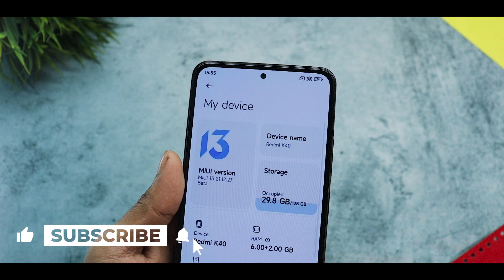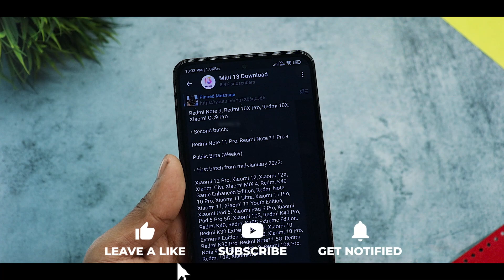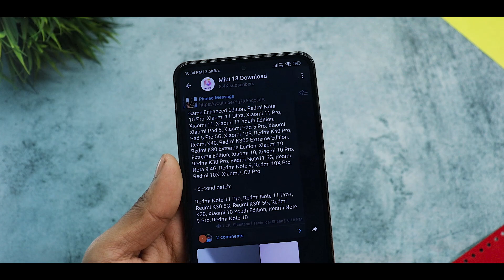MIUI 13 Official Update Schedule - Miui 13 Update For 1st,2nd & 3rd Batch Device | Check Your Device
Download -

Related Content

Miui 13 Super Wallpaper
Miui 13 System Ui
Miui 13 x Mi11x
Install MIUI 13 on Poco F3 GT
Miui 13 Apps
Miui 13 Update Schedule